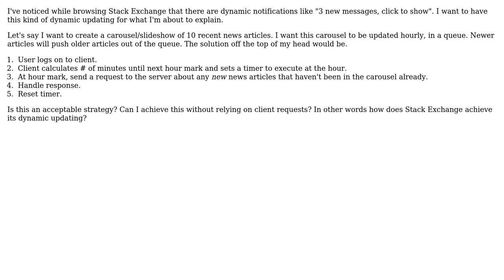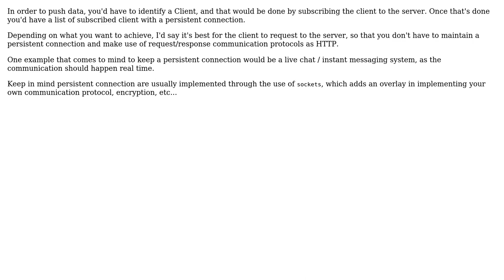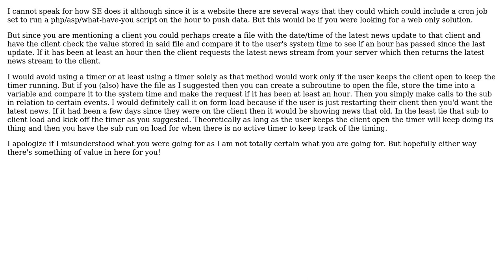Pushing data from Server to Client without a client request? (3 Solutions!!)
Pushing data from Server to Client without a client request?

With thanks & praise to God, and with thanks to the many people who have made this project possible! | Content (except music & images) licensed under CC BY-SA | Music | Images & others | With thanks to user WeekendRockstar user Eric Guan user Christopher Francisco user Alok Saini and the Stack Exchange Network Trademarks are property of their respective owners. You are responsible for your own actions.